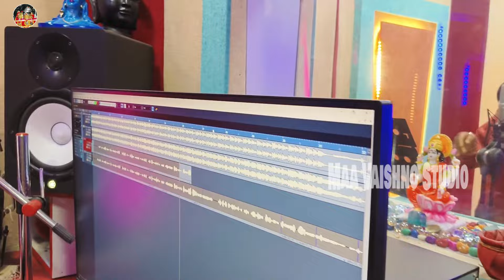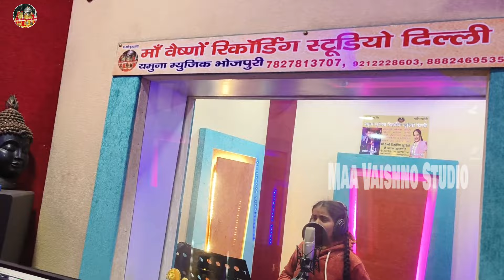आ गयी Shilpi Raj 2 हैरान हो गए सब !!! Maa Vaishno Studio Delhi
पता-गणेश नगर कॉन्प्लेक्स गली नंबर 5, सी ब्लॉक C-67, नियर हनुमान मंदिर गणेश नगर कंपलेक्स पांडव नगर दिल्ली- 110092

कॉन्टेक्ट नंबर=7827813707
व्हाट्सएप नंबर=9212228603